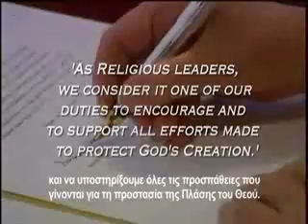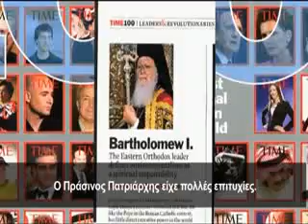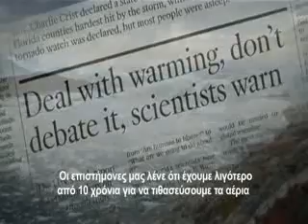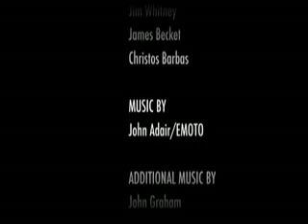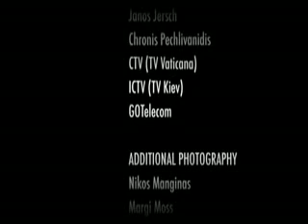Ο ΠΡΑΣΙΝΟΣ ΠΑΤΡΙΑΡΧΗΣ (Μέρος 3ο)